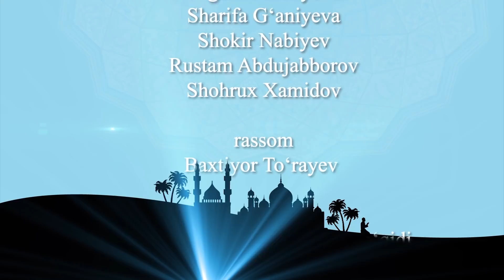"NURLI ISLOM" - Isrofdan saqlanaylik | Rahimberdi Rahmonov